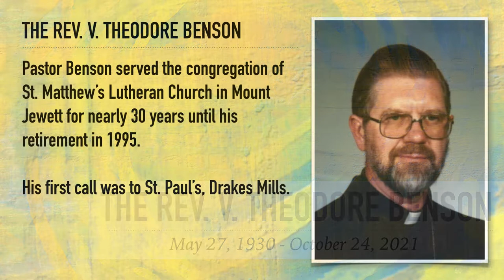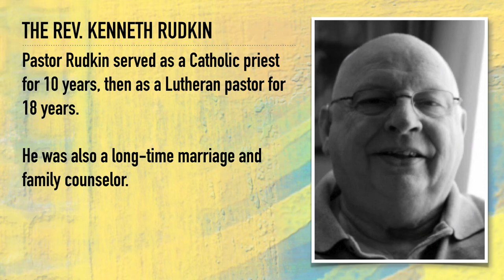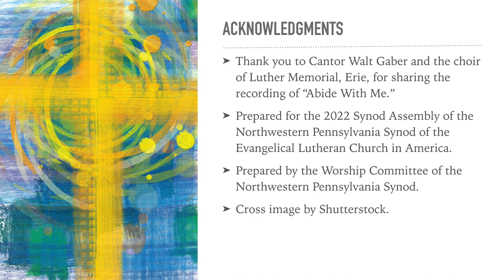NECROLOGY 2022 movie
Necrology of pastors who died in the Northwestern Pennsylvania Synod of the Evangelical Lutheran Church in American between June 2021 and June 2022.